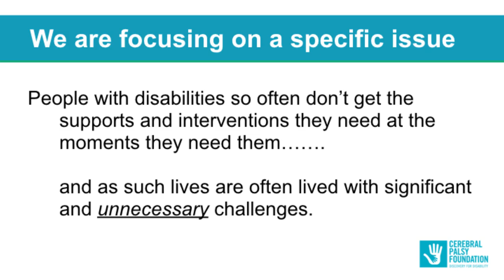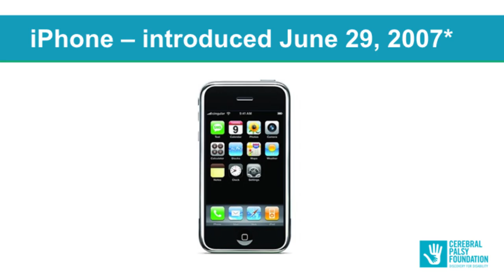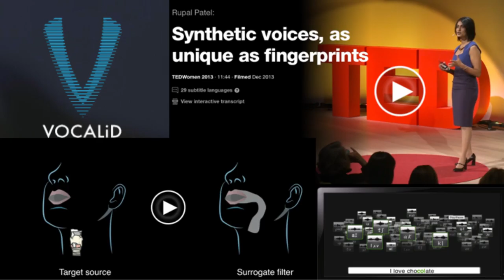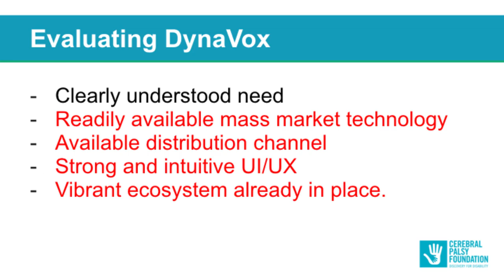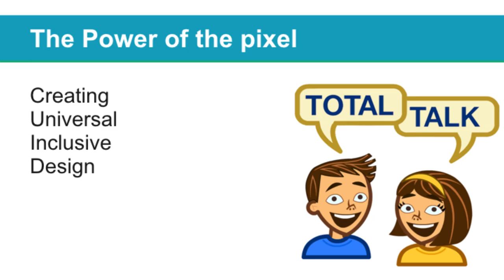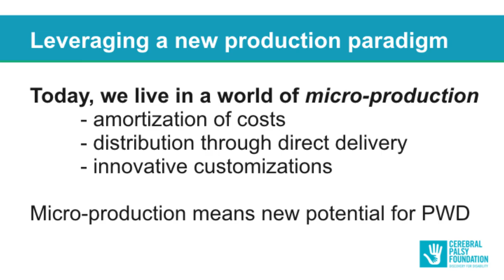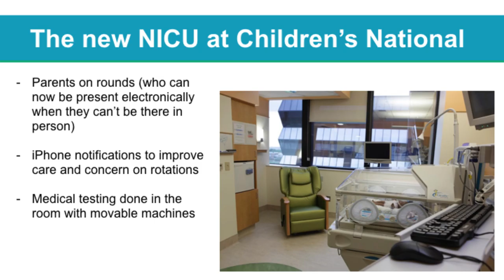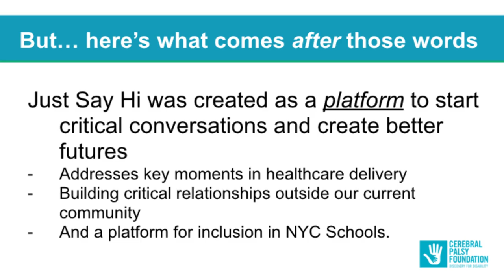OMG The Future Happened Yesterday Richard Ellenson